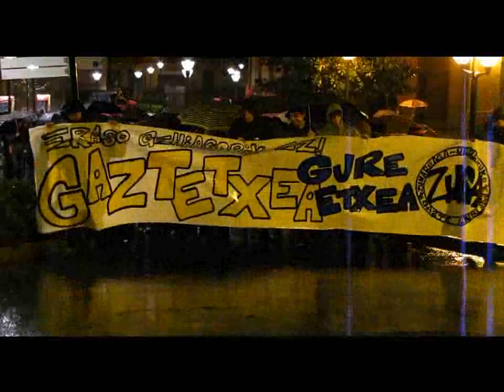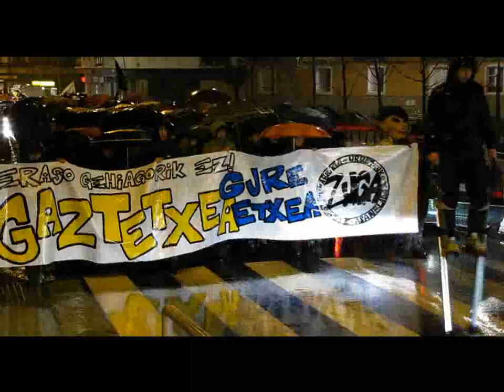Gaztelekuk deitutako manifestazioa 2010/01/30